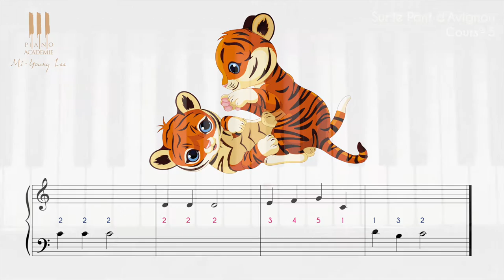Apprendre à jouer Sur le pont d'Avignon au piano dès 4 ans ! cours n°5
"Sur le pont d'Avignon est proposé en 5 cours de moins de 5 minutes.